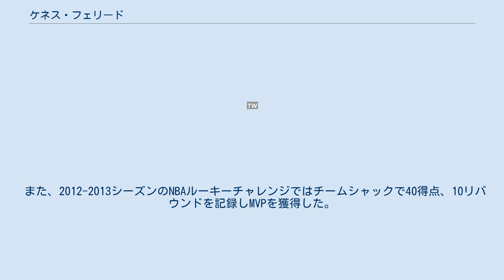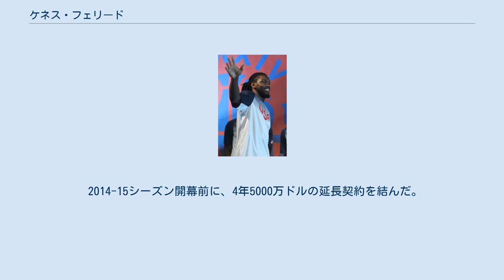ケネス・フェリード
ケネス・ファリード（Kenneth Bernard Faried Lewis、1989年11月19日 - ）は、アメリカ合衆国・ニュージャージー州ニューアーク出身のプロバスケットボール選手。
 「ファリード」と表記されることもある。
 ニュージャージーのテクニカリル・ハイスクールを経て、モアヘッド州立大学で4シーズン活躍の後、2011年のNBAドラフトにエントリーし、デンバー・ナゲッツから全体22位指名を受けて、NBA入りを果たした。
 ルーキーシーズンは、シーズン途中にワシントン・ウィザーズに放出されたネネイに変わり、パワーフォワードのスターターとして活躍、ルーキー・オブ・ザ・イヤーの投票で3位になり、NBAオールルーキーチームの1stチームに選出された 。
 また、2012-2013シーズンのNBAルーキーチャレンジではチームシャックで40得点、10リバウンドを記録しMVPを獲得した。
 2014年4月2日、キャリアハイとなる34得点をニューオーリンズ・ペリカンズ戦の勝利に貢献した。
 2014-15シーズン開幕前に、4年5000万ドルの延長契約を結んだ。
 2018年7月13日、トレードでブルックリン・ネッツに移籍した。
2019年1月19日、ネッツから解雇された。
 2019年1月21日、ヒューストン・ロケッツと契約した。